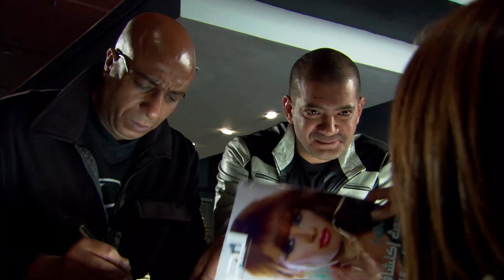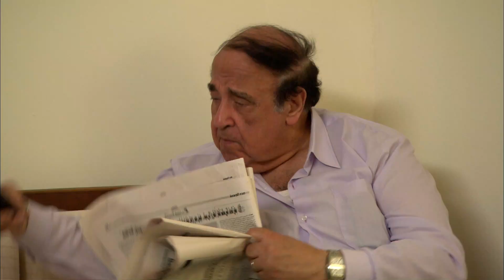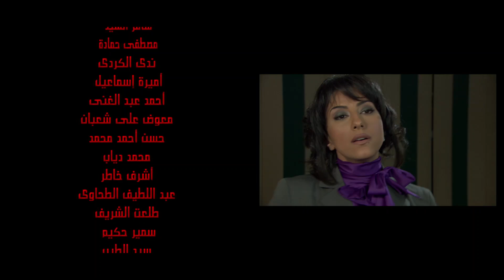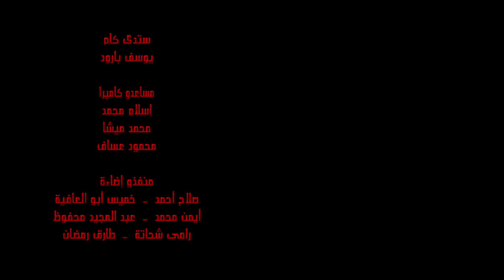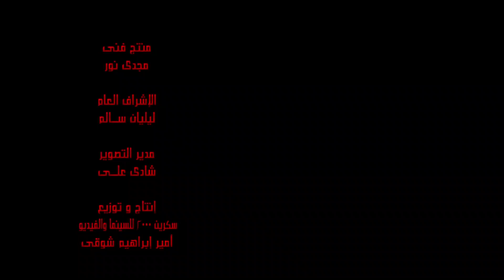مسلسل ليالي - الحلقة الخامسة والعشرون | 25 Layali - Episode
يبدأ المسلسل بسرد قصة ليالى وهى فتاة من الاسكندرية وطالبة فى كلية الصيدلة ، ويقوم والدها بتوريطها فى شهادة زور بقضية فساد نظرا لحبه للمال ، فترفض ليالى وتهرب الى القاهرة وترتبط بمنتج لبنانى وتتزوجه لانه وعدها بأنه سيساعدها فى شق طريقها الفنى لتكتشف أنه يستغلها وأن زواجه منها كان من أجل إنجاب ابن لهما وليس لمشروعها الفني ، وتحدث مشكلة بينه وبين والدها ، فتهرب منه وتعود إلى القاهرة، ثم ترتبط برجل الأعمال حسام مرتضى وتضيع حياتها بسبب هذه العلاقة ويأمر بقتلها فى النهاية.
طاقم العمل: زينة  - صلاح عبدالله - عزت أبو عوف - سوسن بدر - يوسف الشريف - أحمد صفوت - ياسر فرج - حنان مطاوع - تهاني راشد - داليا ابراهيم - بهجت على - حسن مصطفي - عفاف حمدي - سامي مغاوري - حسن العدل - عيد أبو الحمد
ﺇﺧﺮاﺝ: أحمد شفيق
مخرج مساعد :  إياد صالح
ﺗﺄﻟﻴﻒ: أيمن سلامة